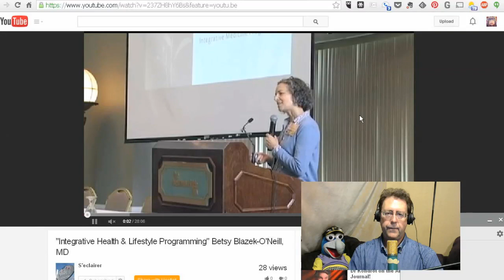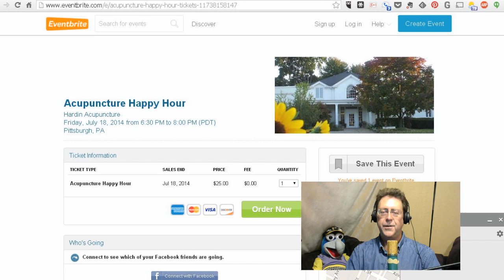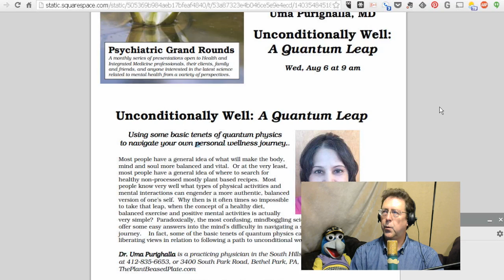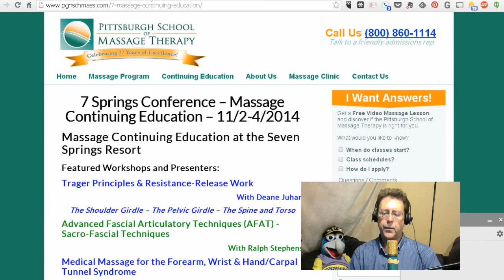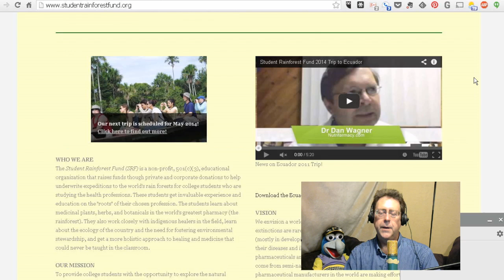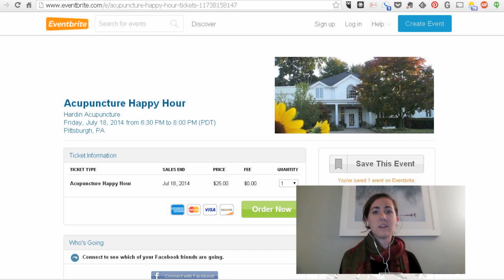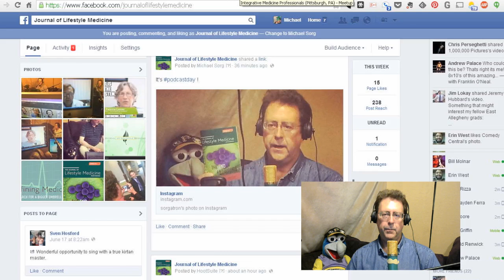Debbie Hardin on Acupuncture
Times is this cast:
2:10 - Calendar of Events
5:28 - Debbie Hardin Interview
26:43 - Dr. Betsy O'Neill Interview

Acupuncture has become widely accepted and is even used by some medical doctors, yet it is still mysterious to many. In this podcast, Debbie Hardin, M.Ac, L.Ac., will demystify the practice, and even report some new science on the subject. She wrote an article on how acupuncture addresses core imbalances in the summer issue of the Journal, and she expands on that here, explaining how it's a perspective on health that is "holistic and ecological vs. reductionist and mechanical."

Acupuncture has been used a front line treatment for centuries in China, and Debbie is continuing in that vein with Acupuncture Happy Hour clinics. For a very low price, one can receive a relaxing ear treatment and a healthy treat on a Friday after work.

She explains some of the wide variety of ailments that can be addressed with acupuncture, and just what is know about why it works.

We also have a short conversation with Dr. Betsy O'Neill, an integrative medicine expert from the Allegheny Health Network, who just returned from a Lifestyle Medicine Conference at Harvard. She explains the unique roles and responsibilities of medical professionals who practice integrative medicine. This is a must see conversation for holistic-minded doctors.

Organically Social
GetOrganicallySocial.com

Dr. Uma Purighalla speaking at S'clairer

Pgh School of Massage Continuing Ed at 7 Springs